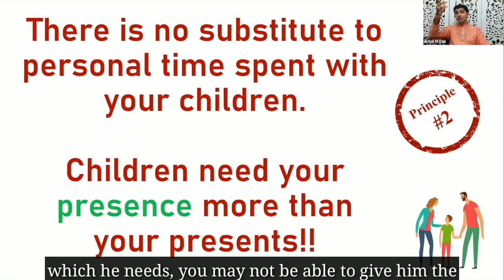Mothers - Raise Children or go to work? Which is better?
Dear viewers, you can watch the full webinar using the above link.
I have started sharing wisdom on various social media platforms. My goal is to reach out to millions of people, to share wisdom with them and in some way help in transforming their lives.

If you find it useful, you can invite your friends to join my channels.
Have a great journey ahead.